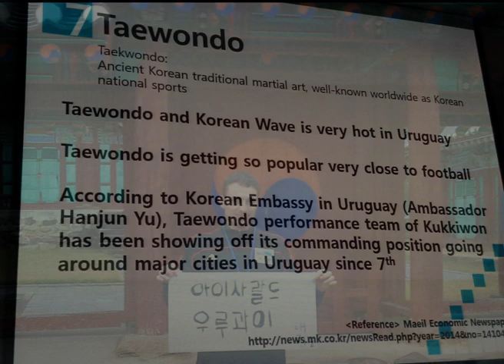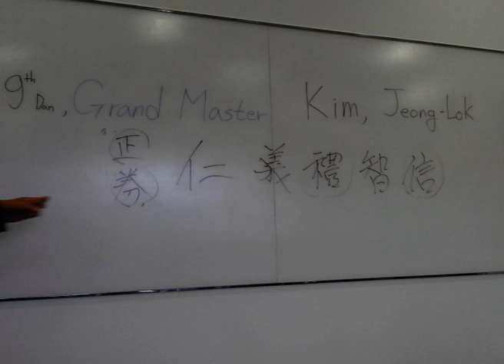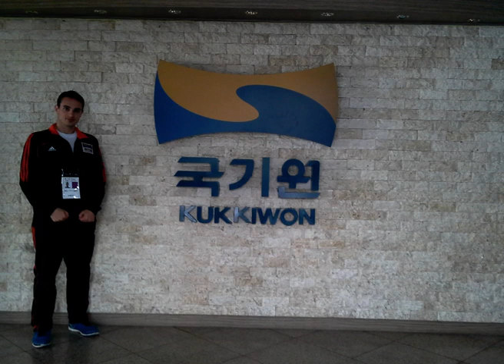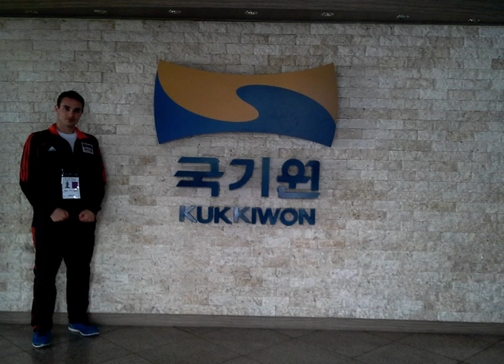[ENTREVISTA] Sabum Nim Nelson Isaurralde: "El Taekwondo me dio todo"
El Sabum Nim Nelson Isaurralde es 4to dan WT, Director de la Asociación Yihedo, Técnico en Taekwondo recibido en Corea

CONTENIDO
- Diferencias y similitudes entre la labor del instructor y el coach
- Su experiencia entrenando en Corea
- ¿Qué es el Taekwondo para el?
- El paso del TKD formativo al alto rendimiento
- Su opinión sobre el Para Taekwondo

POR MAYOR INFORMACION

Facebook: Asociación de Taekwondo Yihedo